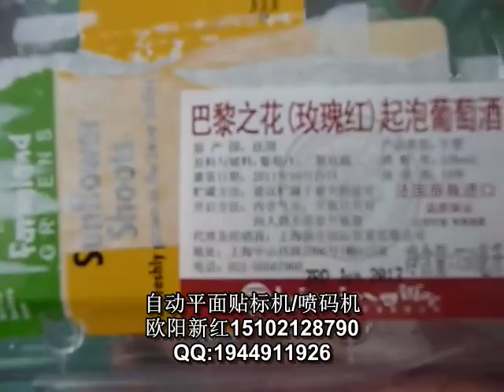packing machinery包装机械 labeling machine贴标机 filling machine灌装机 +86-15102128790 Automatic labeler